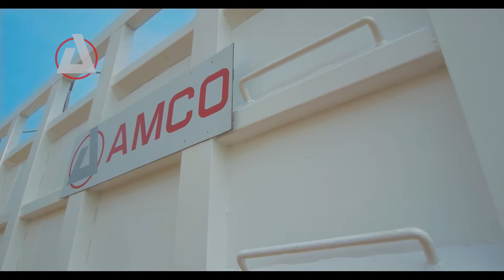Flat Bed Semi trailer 52ft 4 axles with sides Ghana Ecowas Africa